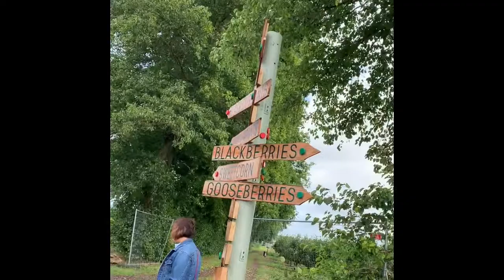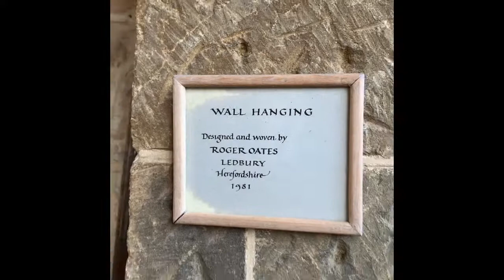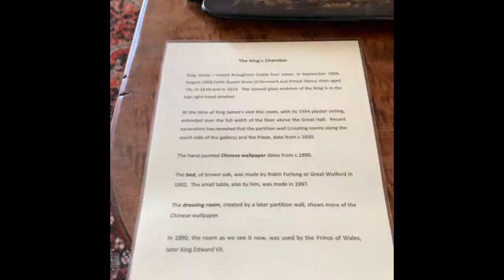Millets Farm Center/Broughton Castle / England Tour...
CFC-HOLD London Chapter Fellowship!

Fruits picking at Millets Farm Centre:

Millets Farm Centre is a park family attraction in West Oxfordshire with Farm Shop, Garden Centre, Falconry Centre, Play Barn, Animal Walkway, Phoebe Wood, Playground and seasonal activities throughout the year including Beach and Maze Maize in the summer, PYO fruit and vegetables and also features independent retail outlets on-site and a Carousel ride!

Broughton Castle is a moated and fortified manor house near Banbury in North Oxfordshire. Set in parkland and built of the rich local Hornton ironstone, it was selected by Simon Jenkins as one of only twenty to be awarded five stars in his book England’s Thousand Best Houses.
The core of the house was built in 1306 and the gatehouse in the early fifteenth century, but most of what you see today dates from the 1550s. It was a center of opposition to Charles I and was besieged and damaged after the Battle of Edgehill in 1642.
Broughton Castle is home to the 21st Lord and Lady Saye & Sele, whose family name is Fiennes. The ownership of the Castle has remained in the same family since 1447.